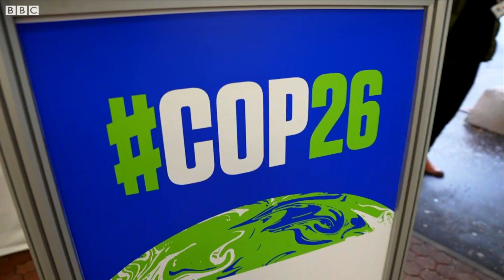Will COP26 make a difference? - BBC What's New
After two weeks of intense negotiations at the COP26 climate conference held in the UK, over 200 countries have adopted the Glasgow Climate Pact. But what exactly is it – and are countries and campaigners happy with the result?

Reported and edited by Hannah Gelbart
Filmed by Sam Robinson